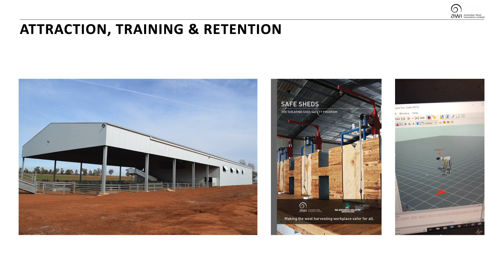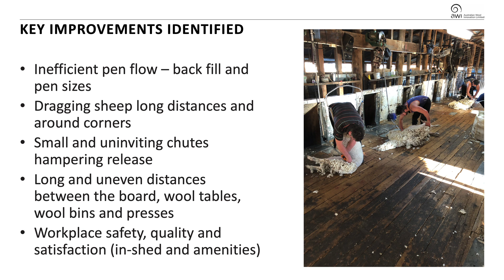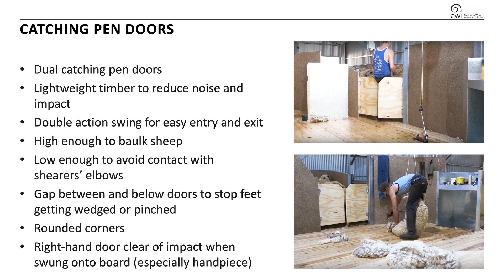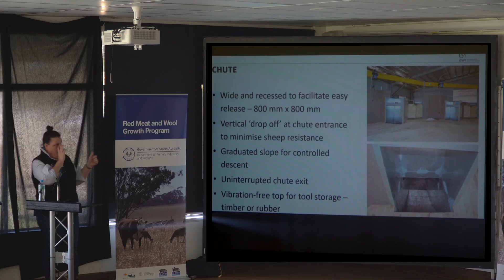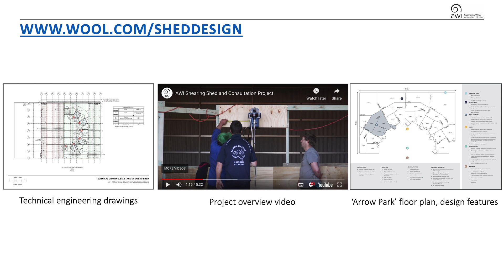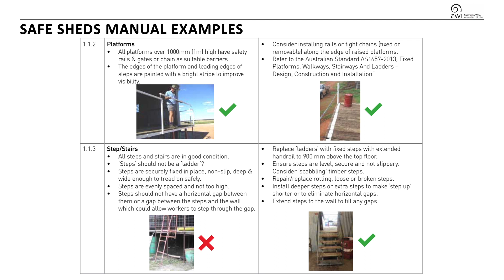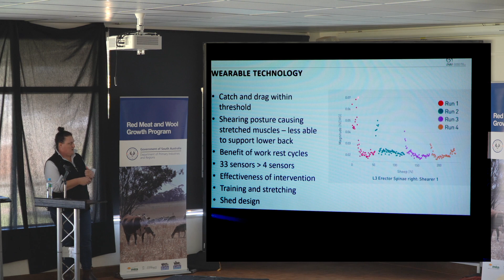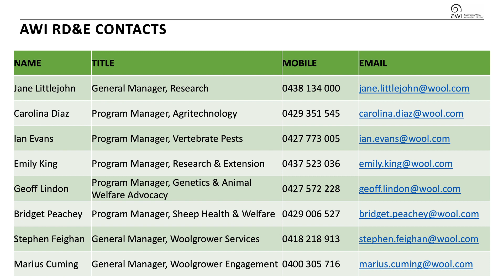Kapunda livestock technology expo 2022 – 6. Emily King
Kapunda livestock technology expo, 10 March 2022.